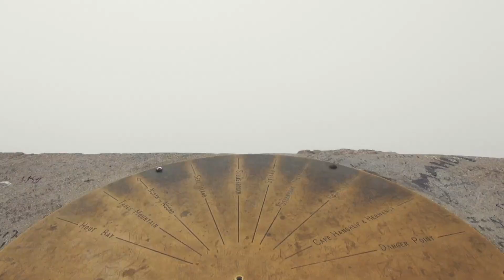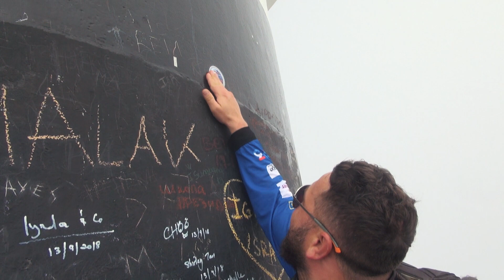BMW 850GS Adventure rally start in Cape Town 2019 / Part 1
Short film about motorcycle traveling trough Africa in 2019.
South Africa, Namibia, Botswana, Zambia, Tanznia, Zanzibar